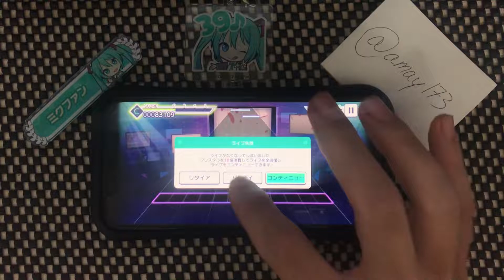[プロセカ小指AP] カトラリー (Cutlery) [Pinky All Perfect]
AP 8

端末：iPhone 11
スピード：10.5
タイミング：0

サムネ切り抜き：どれさん